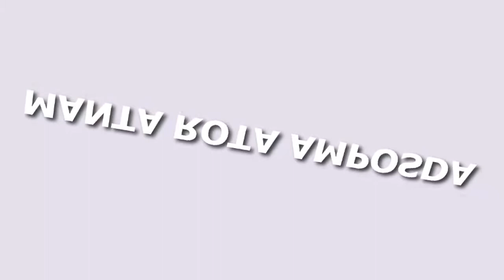Maasai Mara National Reserve Trip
Maasai Mara National Reserve Trip - Maasai Mara National Reserve is in the south west of Kenya. The Maasai Mara is not a National Park, but rather a National Reserve belonging to the Maasai people and administered by the local county councils. It is one of the best known and most popular reserves in Africa.
The Maasai Mara National Reserve is each year visited by thousands of tourists, who come here to watch the many different wildlife and birdlife species in the reserve. The reserve is especially famous for the high amount of predators, such as lions and cheetah, and the 1.5 million wildebeest which migrate through the Mara and cross the crocodile infested Mara river.

The best kept secret of the Mara is the Mara Triangle, the North-Western part of the Maasai Mara which is managed by the Mara Conservancy on behalf of Trans-Mara County Council - the rest of the reserve falls under Narok County Council. Although one third of the Mara, The Mara Triangle has only one lodge within its boundaries (compared to the numerous camps and lodges on the Narok side) and has well maintained, all weather roads. The rangers patrol regularly which means that there is almost no poaching and therefore excellent game viewing. There is also strict control over vehicle numbers around animal sightings which means a better, more authentic, experience when out on a game drive.

Enjoy Your Maasai Mara National Reserve Trip!